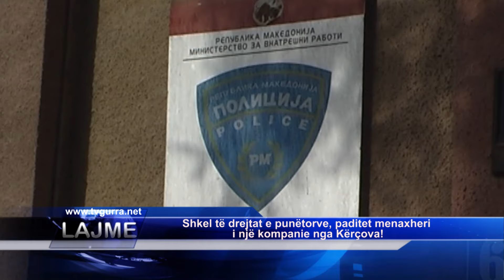Shkel të drejtat e punëtorve, paditet menaxheri i një kompanie nga Kërçova!